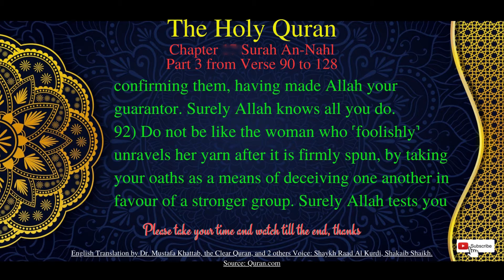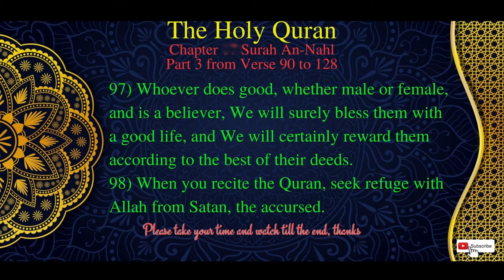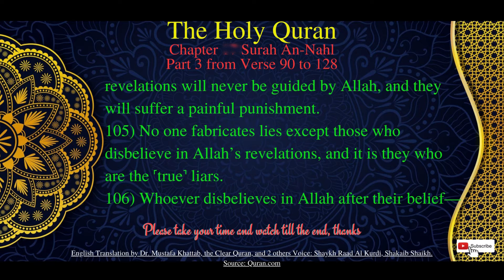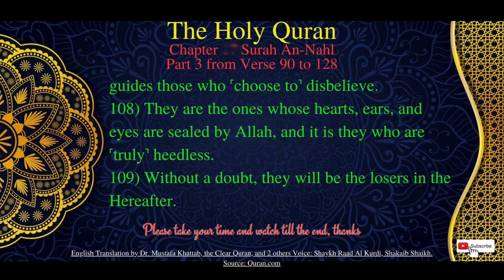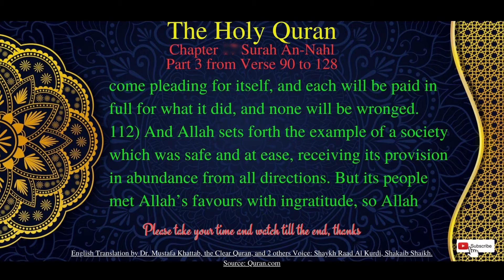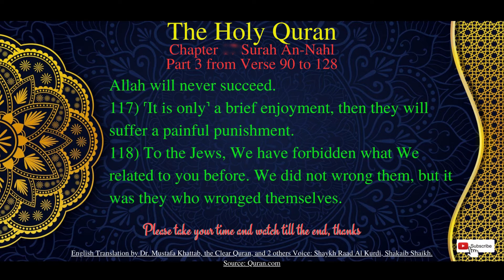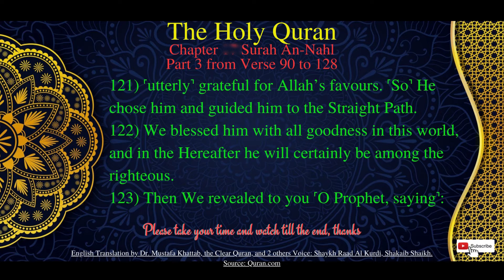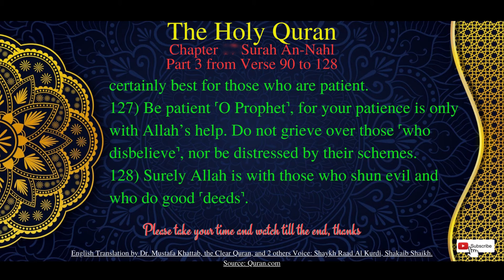Chapter 16 Surah An-Nahl Part 3| The Holy Quran | The Final Revelation in English Audio by S. Shaikh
This Surah is recorded in 3 parts. Part 1 is from Verse 1- 42 and Part 2 is from Verse 43-89 and Part 3 is from Verse 90 to 128

The Holy Quran has 114 chapters and I have started from chapter 114 and working backwards, as these chapters are smaller and gradually becoming bigger and bigger, allowing me to learn to make audio/video.  I have no prior experience of making videos.  You will see couple of chapters have been uploaded before others as chapter 55 Surah Ar-Rahman and chapter 1 Surah Fatiha, etc.

Chapter 16 Surah An-Nahl Part 3 Verse 90-128 of The Holy Quran in Audio, English Translation by Dr. Mustafa Khattab, the Clear Quran, and 2 others

Voice: Shaykh Raad Al Kurdi, Shakaib Shaikh.

The Bees
Surah An-Naḥl (The Bees) is the 16th chapter (surah) of The Holy Qur'an, with 128 ayah (verse). It is named after honey bees, and contains a comparison of the industry and adaptability of honey bees to the industry of man